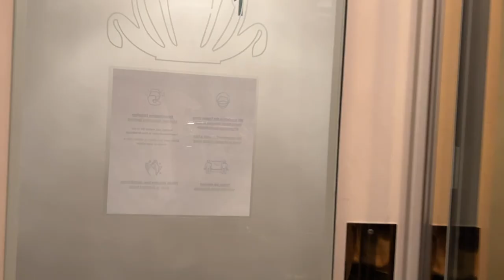오스트리아여행 비엔나 숙소 칸트너호프 호텔 투수후기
자세한 블로그 후기